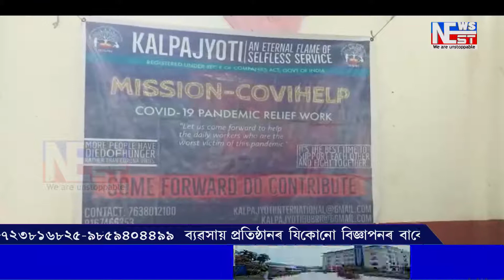ধুবুৰীত দিন হাজিৰা কৰা ৫০ টা পৰিয়ালক তিনি সপ্তাহৰ ৰেচন যোগান কল্পজ্যোতি ফাউণ্ডেচনৰ